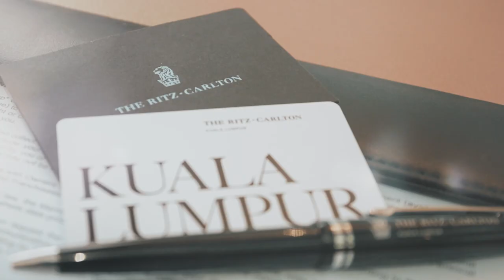The Ritz-Carlton Club Level | The Ritz-Carlton, Kuala Lumpur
A place to call home beyond your room or suite, The Ritz-Carlton Club Level is a prestigious sanctuary for discerning luxury travellers. Arrive and depart in true Ritz-Carlton style through a private entrance at the Club wing. Located within the same wing is the Club Lounge reserved exclusively for Club guests. Our butlers and Club Concierge are on hand to deliver exceptional services for which The Ritz-Carlton is world-renowned.

From exquisite culinary indulgences to personalised business services, The Ritz-Carlton Club Level is an experience in itself.

To unfold your Club Level experience, please call